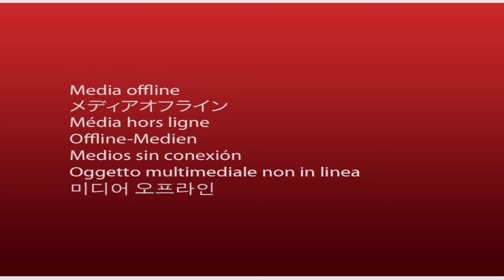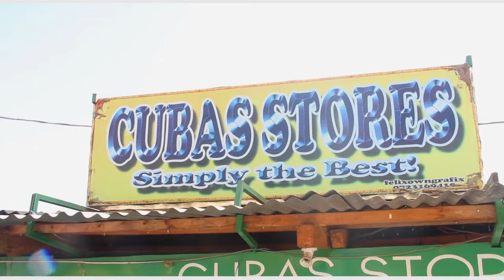kana Nicko - Wia ni wia (official music video)